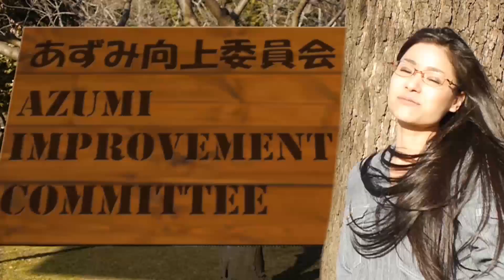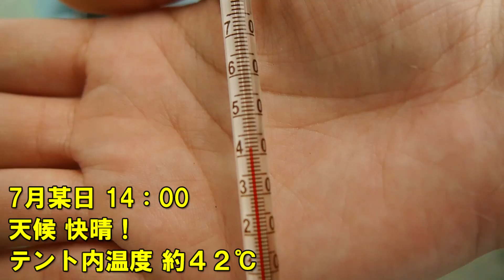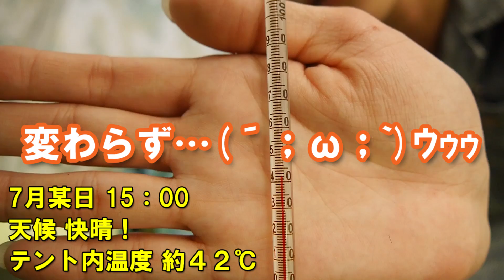【DIY】廃材で自作クーラー！効果は…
捨てるつもりでいたクーラーバックで、折りたたみ可能な自作クーラーを作ってみました♪
後から調べたんですが、排出側は小さくした方が良いみたいですね…( ˘•ω•˘ )
またちょっと改良しなきゃ…。

【次回の動画】
【前回の動画】

SPECIAL THANKS
【フリーBGM DOVA-SYNDROME 】